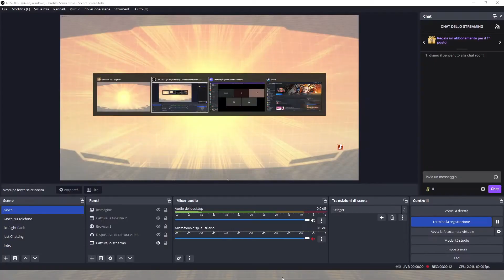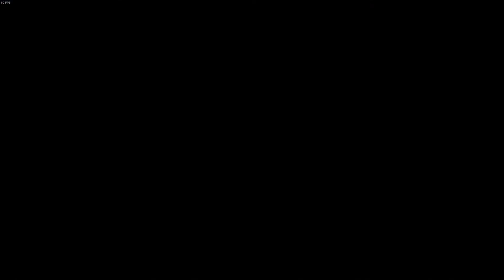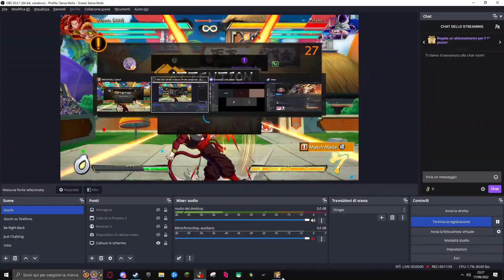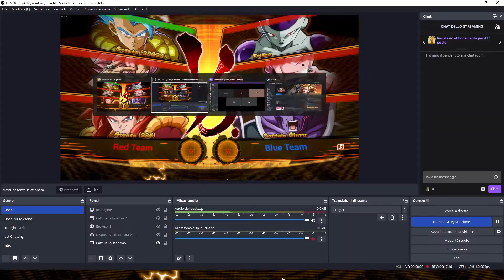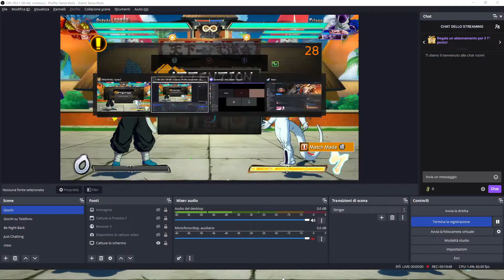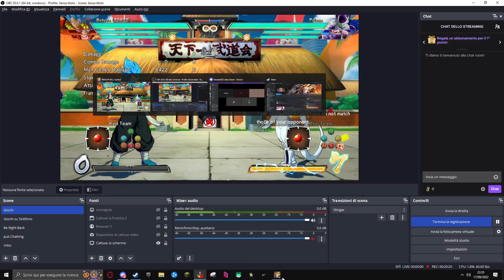I play DBFZ for 20 minutes a day until I reach 1.5 million BP | Day 30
I'm joking, playing at night isn't better

00:00 Searching Opponent
03:51 First Opponent
10:11 Searching Opponent
12:31 Second Opponent
20:01 Outro